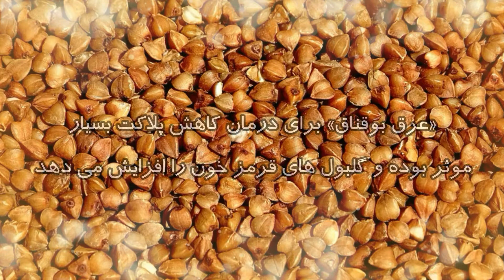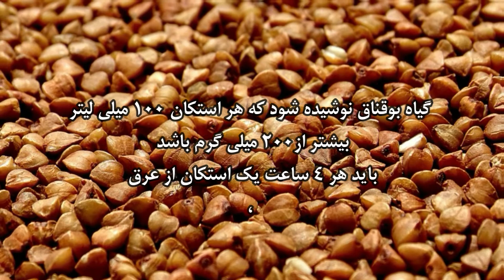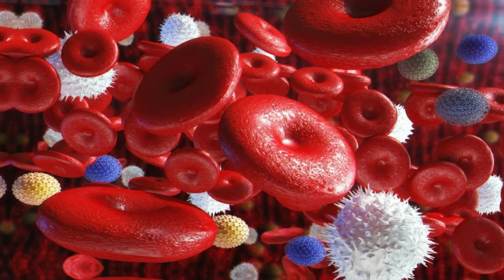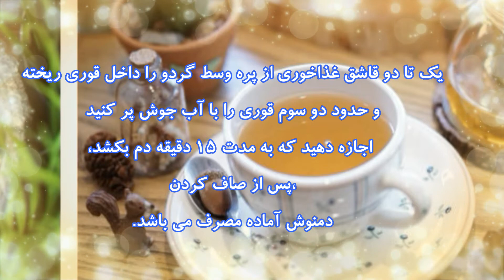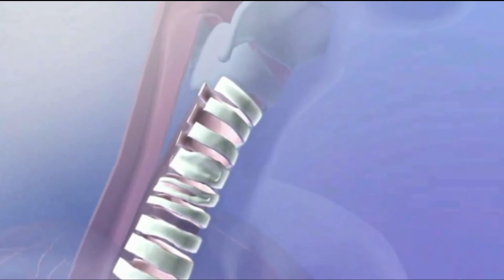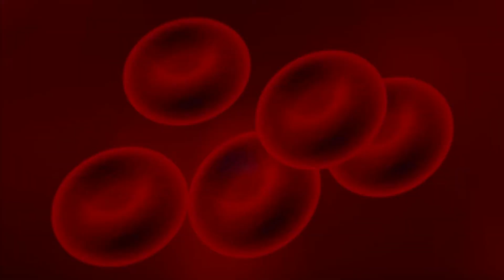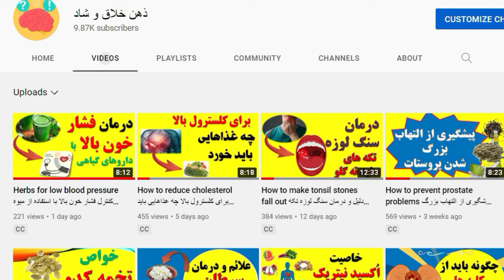Type 2 diabetes دم نوش های پایین آورنده قند خون بیماران دیابتی در طب سنتی و گیاهی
👇👇This video answers the following questions:
Herbal plants for diabetes
Insulin plant for diabetes
Antidiabetic plants list
The role of medicinal plants in the treatment of diabetes
Antidiabetic plants in the china
How to use insulin plant leaves for diabetes
Medicinal plants for diabetes